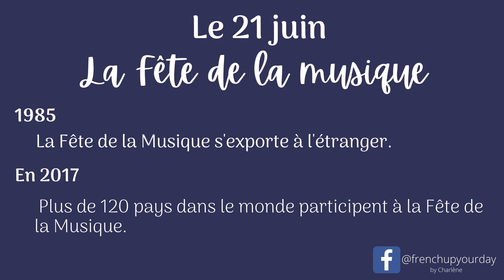La Fête de la Musique - En quelques mots - The Music Day in a few words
Aujourd'hui, 21 juin c'est la Fête de la Musique. Une journée spéciale en France et à l'étranger.

It's amazing to realise that today, 21st of June, in more than 120 countries, we celebrate the Music Day. Its origin dates back to 1982 when the French Minister of Culture (Jack Lang) along with other members and directors, decided to create a special day to celebrate music in France. The objective was to promote musicians, regardless of their genre of music and to enable French people to access music for free.

On this day, in most cities in France, you will see lots of people playing in the street, in bars and there are also many free concerts. It's such a beautiful atmosphere.

Note that the 21st of June is also the longest day of the year in the Northern Hemisphere and the beginning of Summer time.
Bonne Fête de la Musique à tous et à toutes 🙂